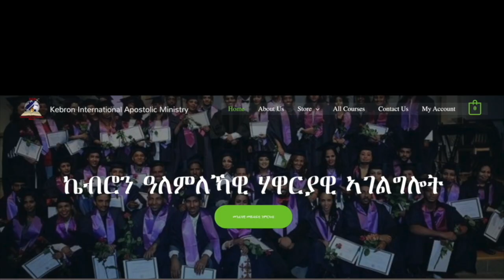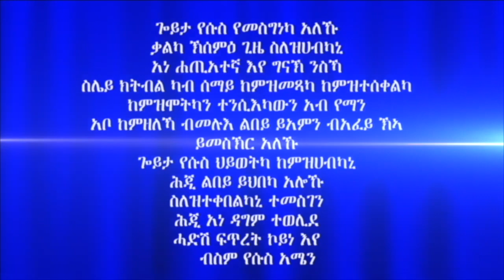"ቀጻሊ ብመንፈስ ምምላእ" 9ይ ክፋል ብሃዋርያ ሕነሽም ኢትዮጵያ